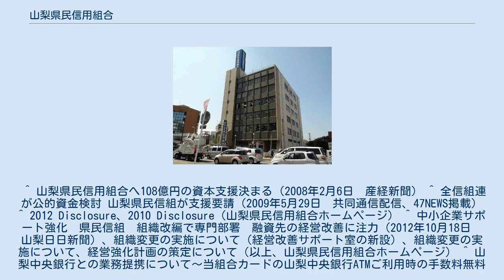山梨県民信用組合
山梨県民信用組合（やまなしけんみんしんようくみあい）は、山梨県甲府市に本店を置く信用組合。
 1953年4月に甲府中央信用組合として設立。
 2003年1月には峡南地域を拠点にしていた峡南信用組合と合併、さらに2004年2月には同じ市内にあったやまなみ信用組合、峡北地域を拠点にしていた美駒信用組合、郡内地方を拠点にしていた谷村信用組合と合併し、現在の信組名となった。
度重なる合併により営業エリアは山梨県全域に及び、一時は店舗数が80店舗近くとなり、出資金などの規模でも地方銀行である山梨中央銀行（中銀）に匹敵するほどの大規模信用組合となった。
 しかし、山梨県および甲府市の指定金融機関でもあり県内の主要企業の主要融資系統である中銀に対し、それらの後ろ盾があまりなく、得意先が建設業や装飾品加工など景気に左右されやすい県内の中小企業が中心であるため、近年は公共事業の抑制や安価な外国製品に押されてこれらの需要が低迷しており、同信組もその影響を受け苦しい経営を強いられている。
この状況は合併後も続き、2007年度の中間決算では半期で17億円近い赤字を出すなど3年連続の赤字を計上、自己資本比率も4％台とこのままでは金融庁の是正命令が下る状況であったため、2008年1月に全国信用協同組合連合会から108億円の資本支援を受けている。
 これを受けて2008年6月に経営陣の刷新が行なわれ、店舗と人員の削減などが行なわれてきたが、世界金融危機の影響により2009年3月期の純損失が49億と5年連続の赤字となり、自己資本比率も4％を切る恐れがあることから、公的資金の投入が検討された。
そして、2009年9月に全国信用組合連合会を通じて約450億円の公的資金が注入されたため、自己資本比率は2008年度の4.06%から2009年度には18.64%に上昇し、2011年度は17.31%となっている。
また、2012年10月には経営強化計画（2012～2014年度）の一環として組織を改編して経営の効率化を目指すほか、経営改善サポート室を新設して融資先である中小企業の経営改善を目指している。
 ATMでは、しんくみ お得ねっと提携信用組合のカードによる出金は自組合扱いとなる。
 また、2010年2月22日より、当信組のキャッシュカードを山梨中央銀行ATMによる引出手数料無料提携（片提携）を開始している（片提携のため、山梨中央銀行のキャッシュカードを当信組ATMでの出金については本提携の対象外となる(これまで通り他金融機関：MICS扱いとなる)）。
 山梨県民信用組合では上記経営問題に加え、横領行為など不祥事が相次いでいる。
 ^ 山梨県民信用組合へ108億円の資本支援決まる（2008年2月6日　産経新聞） ^ 全信組連が公的資金検討 山梨県民信組が支援要請（2009年5月29日　共同通信配信、47NEWS掲載） ^ 2012 Disclosure、2010 Disclosure（山梨県民信用組合ホームページ） ^ 中小企業サポート強化　県民信組　組織改編で専門部署　融資先の経営改善に注力（2012年10月18日　山梨日日新聞）、組織変更の実施について（経営改善サポート室の新設）、組織変更の実施について、経営強化計画の策定について（以上、山梨県民信用組合ホームページ） ^ 山梨中央銀行との業務提携について〜当組合カードの山梨中央銀行ATMご利用時の手数料無料化・引き下げ〜 (PDF, 山梨県民信用組合ニュースリリース：2010年1月22日付け(2010年8月20日閲覧)) ^ 2000万円横領容疑　山梨県信組元職員を逮捕（2008年2月7日　産経新聞） ^ 山梨県民信組に再び業務改善命令（2008年6月21日　産経新聞） ^ 山梨県民信組の職員がまた着服（2008年10月24日　産経新聞） ^ 県民信組で着服さらに３人　山梨（2008年10月25日　産経新聞） ^ 県民信組元支店次長　自殺ほのめかす遺書（2009年2月2日　読売新聞）